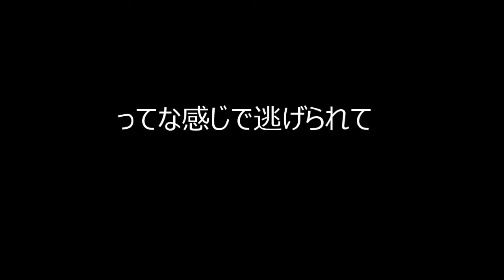スタピ君と仲良くなりたくて【ハムスター/キンクマ】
【この動画のハムスターの紹介】
名前　スタピ
性別　♂
生年月日　2018年9月上旬
生まれた場所　　静岡県

【動画内BGM・画像】
動画内の楽曲は『PeriTune - ファンタジー音楽素材』で配信されている楽曲です。動画内の画像はPixabayで配布されている画像です。どちらも利用規約に従って利用しています。